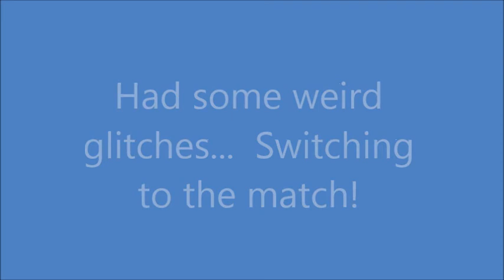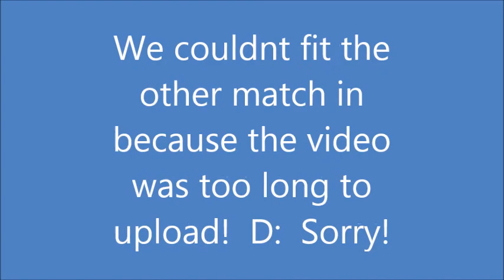Minecraft Deathrun w/FreddyKruegersSister14! "We are so incapable!"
Freddy and I try out some Minecraft Deathrun! we fail so bad its not even funny...wait...yes it is! :D